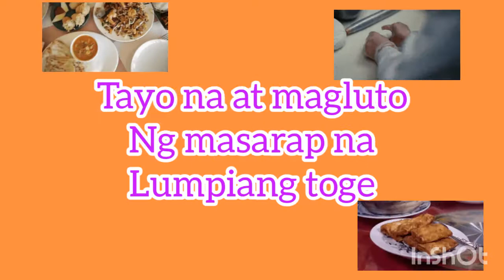Magluto tayo ng masarap na toge ni inay//easy budget meal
i hope you enjoy watching of our videos
ito po ay easy tutorial namin para sa mga gustong matuto ng pag luto ng lumpiang toge.masarap na pang meryenda at pang negosyo.

yt channel: @irish kulit and momshie vlogs

thanks for the support guyz